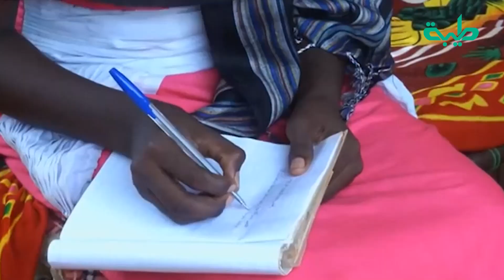برنامج المشهد السوداني | تأجيل العام الدراسي ومتفجرات الخرطوم | الحلقة 123